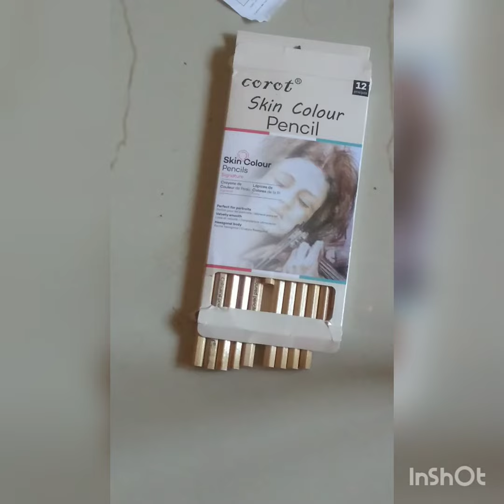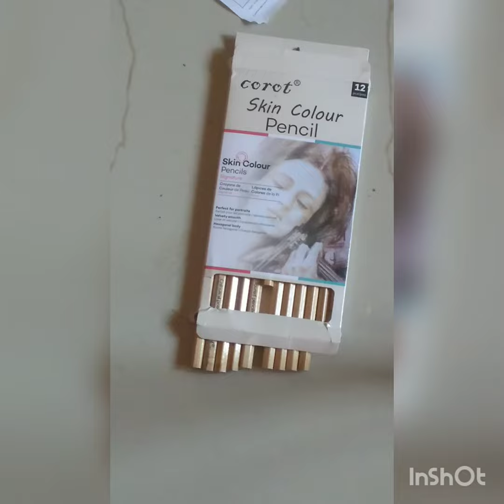new product videos comming soon 🙂